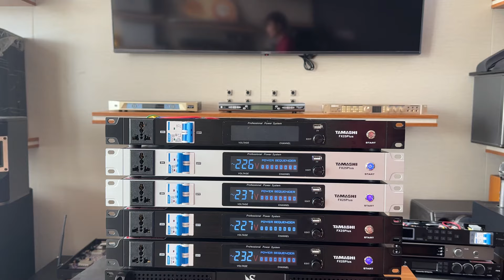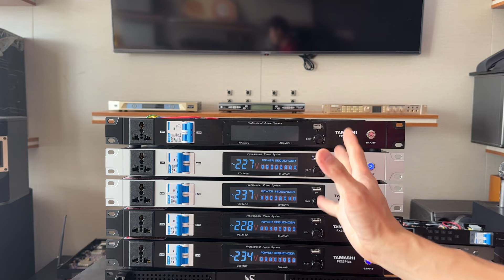[XẢ KHO] Quản lí nguồn Tamashi FX25 Plus | Có cuộn cảm | Chịu tải lớn | 0981.058.656